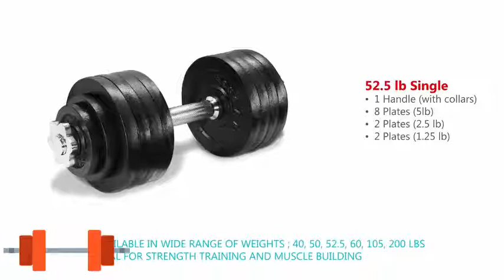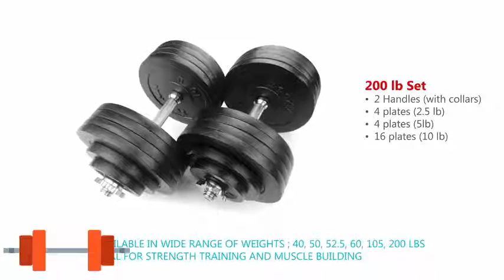Yes 4 All Adjustable Dumbbells Review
When it comes to fitness equipment, adjustable dumbbells are the best equipment you can purchase to have a good workout at home with.